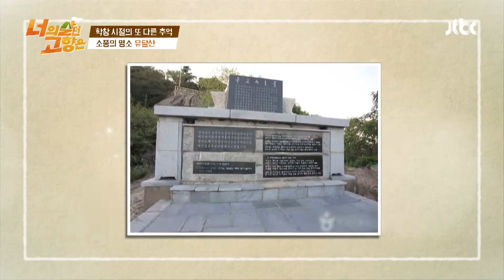국내 최장 길이, 최고 높이! 목포를 한 번에 품은 [해상 케이블카] 너의 살던 고향은(yourhometown) 4회 | JTBC 220311 방송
국내 최장 길이, 최고 높이! 목포를 한 번에 품은 [해상 케이블카]